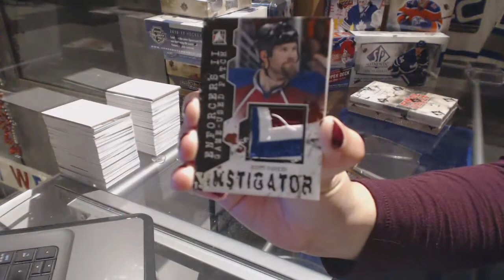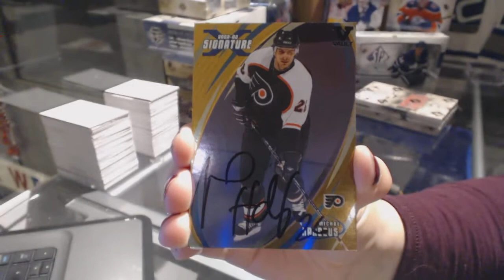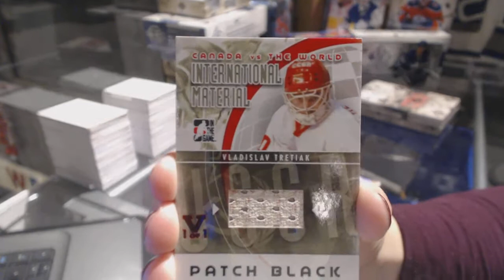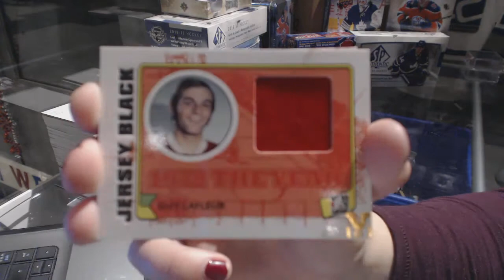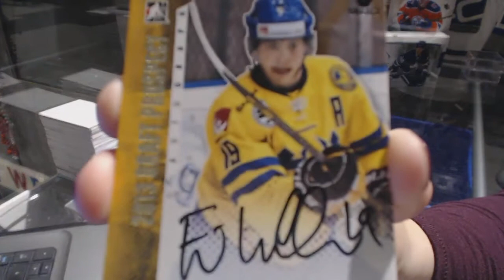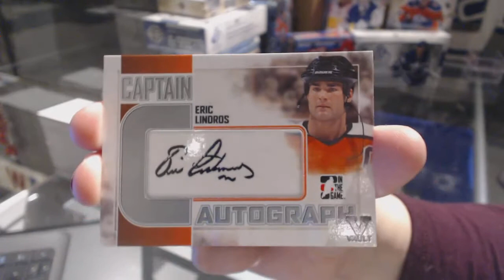AG1's 15-16 ITG Final Vault Hockey 2 Box Break